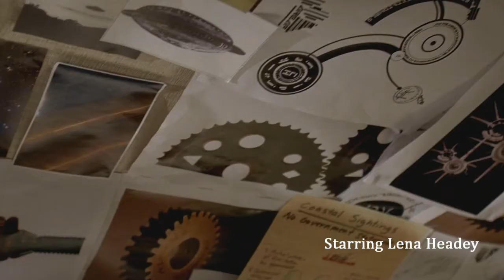TSCC - Until The End - Lena Headey as Sarah Connor (in HD)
Music ~ "Until The End" by Breaking Benjamin.
Scenes of Lena Headey from "Terminator: The Sarah Connor Chronicles".